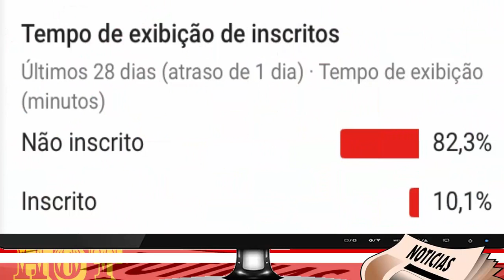VEJA QUEM FOI O CAMPEÃO DA PROVA DE RESISTÊNCIA E IMUNIDADE DO BBB 19, QUEM GANHOU, QUEM VENCEU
APÓS LONGAS HORAS VEJA QUEM FOI O CAMPEÃO DA PROVA DE RESISTÊNCIA E IMUNIDADE DO BBB 19, QUEM GANHOU?